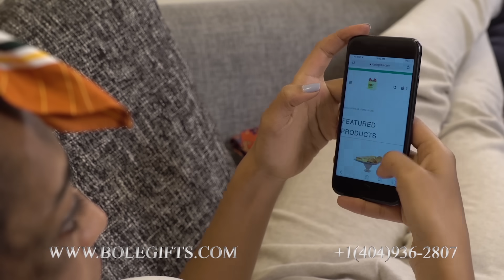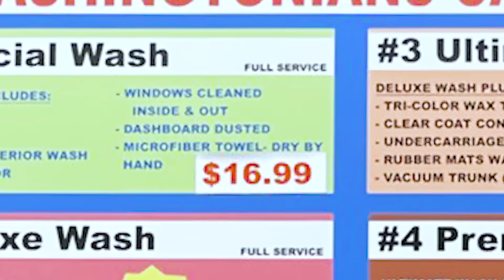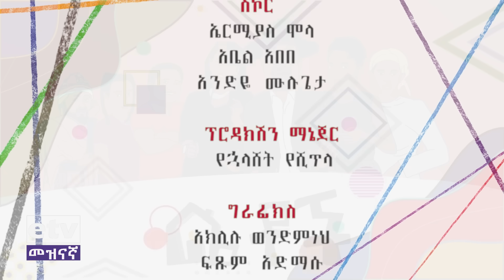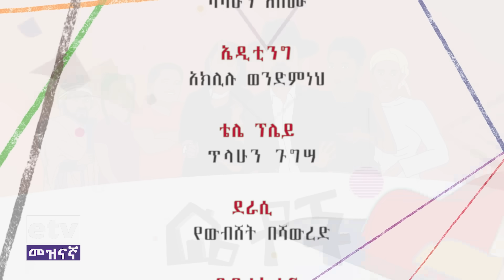Betoch | “አለቅልቀው ደፉት ”Comedy Ethiopian Series Drama Episode 358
Betoch | ቤቶች ተከታታይ የቤተሰብ ድራማ ክፍል 358  “አለቅልቀው ደፉት ” | Betoch Comedy Ethiopian Series Drama Episode 358